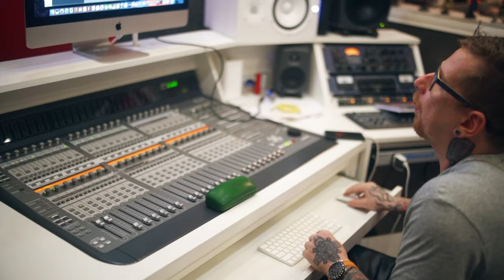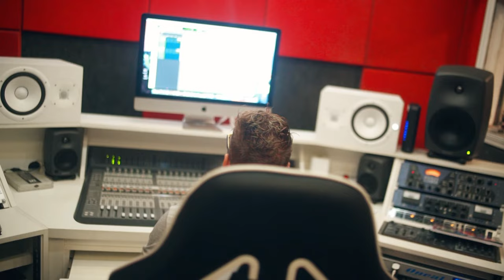Mc Digo Psj - Brisa do Mar [Web-Clipe Oficial] Prod. DJ Rhuivo.